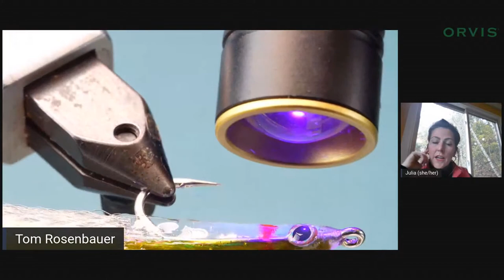Tying the Surf Candy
A terrific saltwater fly to imitate skinny baitfish